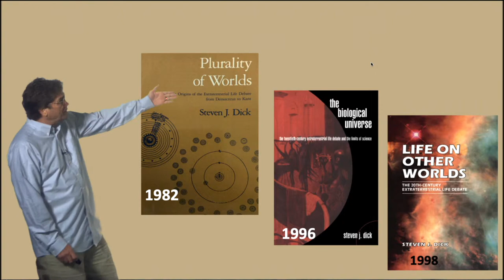1.4.4 Steven Dick: historian of "Are We Alone?"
Steven Dick (historian of the question Are we alone?) discusses metaphysical preconceptions, ancient Greeks, Copernican and Darwinian presuppositions and post-biological aliens.